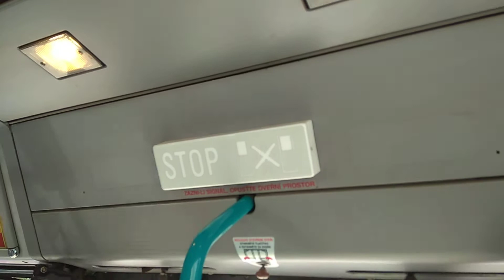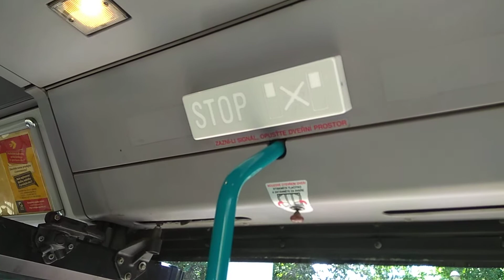Autobus Renault 12M Ev.č. 117 DPmHK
Linka 8
V úseku Hlavní nádraží - Fakultní nemocnice
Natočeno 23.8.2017